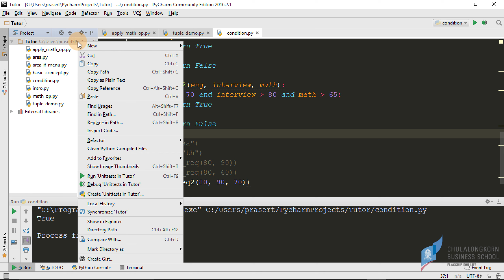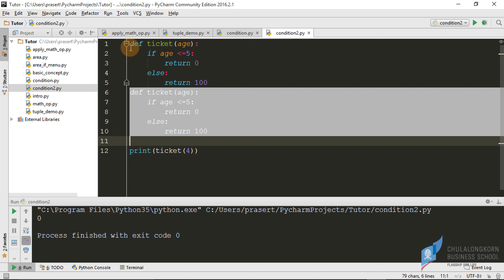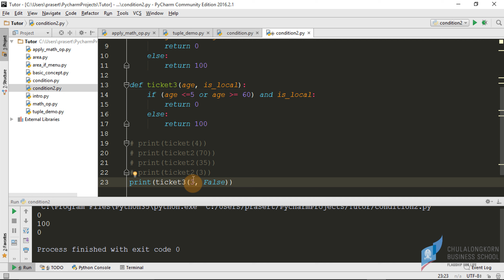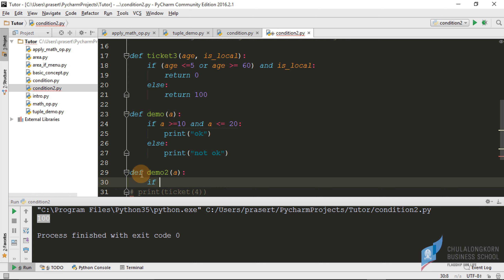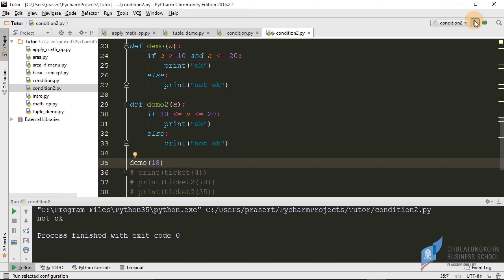สอนไพธอน Python 3: การใช้คำสั่ง if ในการตรวจสอบเงื่อนไข ตอนที่ 2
การใข้ if ในการตรวจสอบเงื่อนไขตรรกะใน Python
ดาวน์โหลดไฟล์ตัวอย่างได้ที่